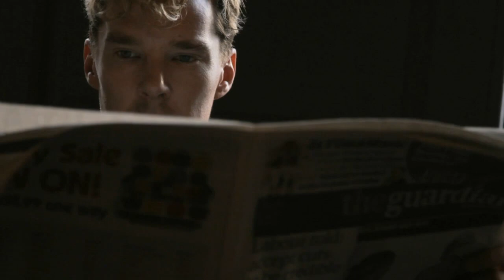Benedict Cumberbatch x JAGUAR | "Alive"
CFVDO 웹사이트에서 더 많은 재밌는 광고 영상을 만나보세요!
방금 TV에 나온 광고/추억의 옛날 광고/고양이가 나오는 광고

영국 배우와 영국 차
재규어를 모는 베네딕트 컴버배치의 내레이션을 들어보세요